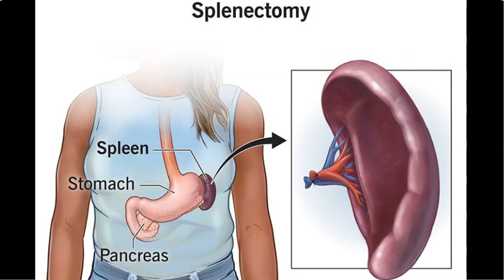Spleen Frequency Healing